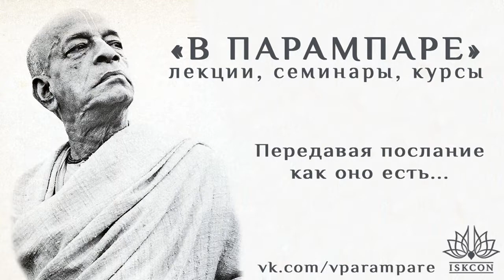2019.08.03_Баларамачарйа дас – ШБ 11.3.21 Принятие духовного руководства (Казань)